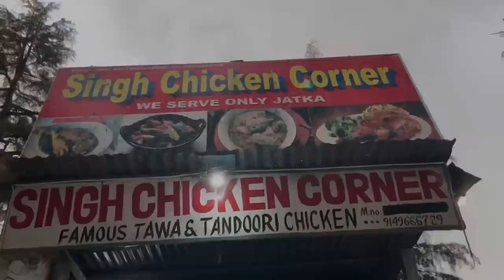Desi Murga Making At Jammu 1100₹ Kg With Chicken Fry